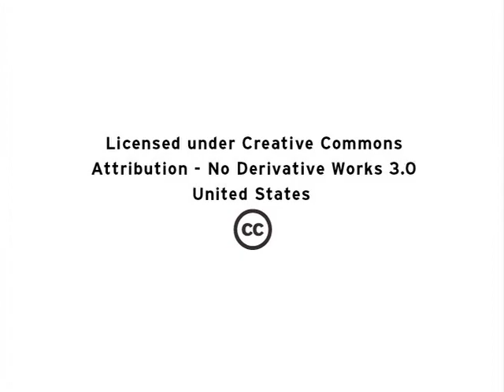The truth about benchmarks and performance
This video, one of many in the Red Hat Stories series, describes what benchmarking is and how it is useful to customers--and what the pitfalls can be.

Nick Carr, Director of Product Marketing and Doug Shakshober, a Senior Consulting Engineer, discuss performance and the way that organizations measure performance with specific, single-category benchmarks.

"... the benchmarks are really only a metric to try to show a customer how well an operating system and a solution will work for their environment."
- Douglas Shakshober